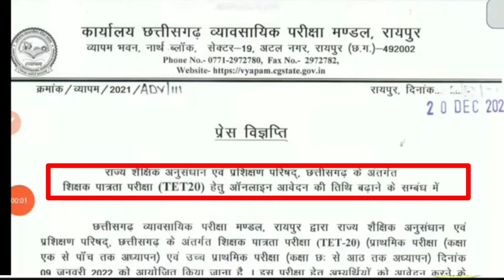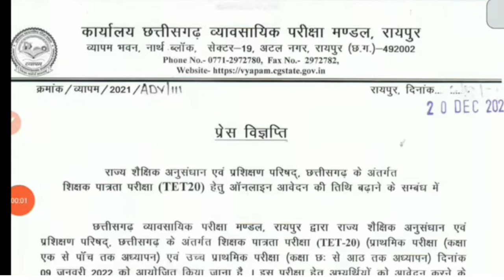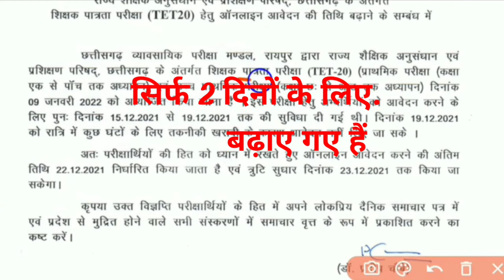शिक्षक पात्रता परीक्षा की तिथि बढ़ाने के संबंध में, CGvyapam,cgpsc patwari भर्ती, sahayaksampariksha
sahayak sampariksha,
CG vyapam admit Card download,
sahayak sampariksha jyeshth sampariksha admit Card download kaise kare,